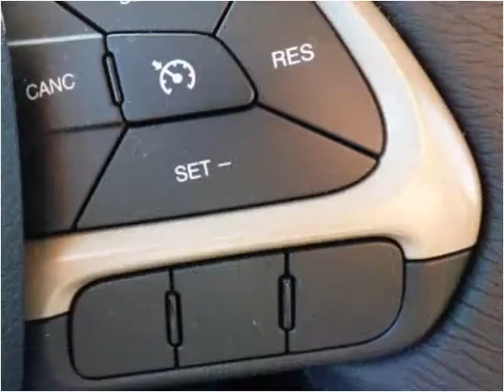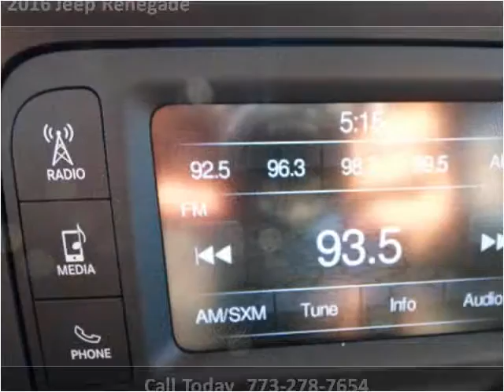2016 Jeep Renegade Used Cars Chicago, Burbank IL